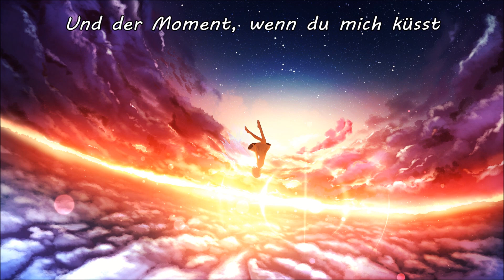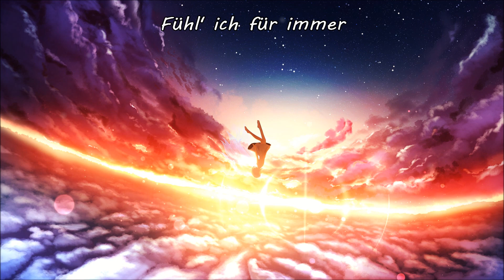Nightcore - Lichtjahr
Nightcore: Lichtjahr (Lyrics)
Artist: Benne